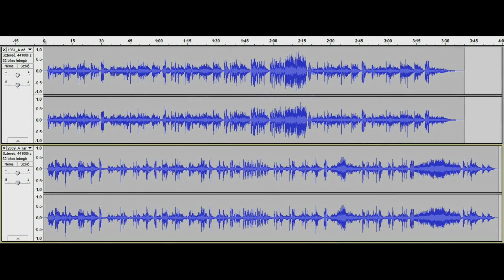Cseh Tamás - A DÉDAPA DALA & A TARPAY GRÓFNÉ - [1981 & 2009 archív ("parallel'')]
CSEH TAMÁS (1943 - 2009) az egykori, "boldog békeidőket" ('20-as,- '30-as évek) zenésítette meg, - korabeli dallamvilág hangulatát teremtve... - amikor is:  ..."A TARPAY GRÓFNÉ SZÉP SZŐKE LÁNYA MIATT" - négyen (!) is öngyilkosságot követtek el ...
 No, és a "korhangulat" mellett azért (is!) kedves a dal számomra, mert én is "szőkék rajongója" voltam és vagyok! :-)))))

A két CD. adatai:
1. /  CSEH TAMÁS - Műcsarnok
       Mega HCD 17656  stereo  1994  Made in Hungary
       (Első kiadás: LP.-n, 1981-ben)
2./  Cseh Tamás - TITKOS DALOK - 1
       MIRAMAX Hungarofilm Kft.  2009  Made in Hungary